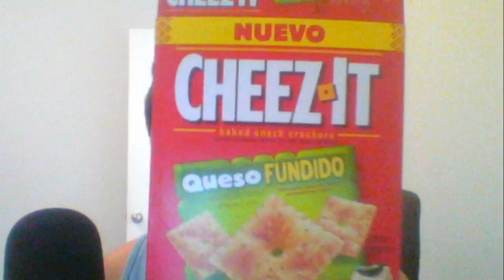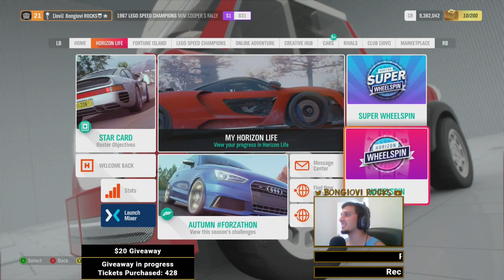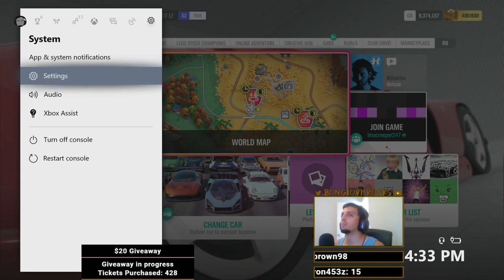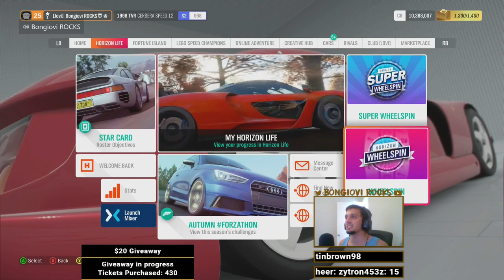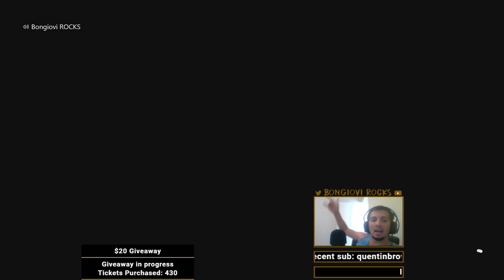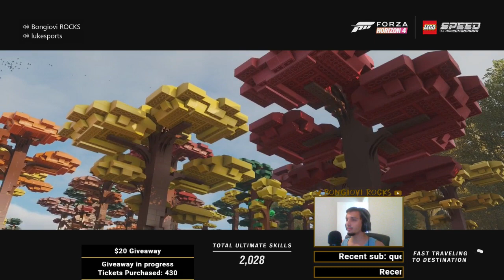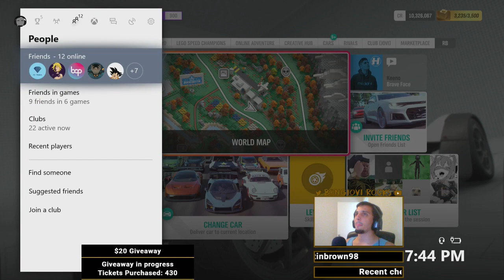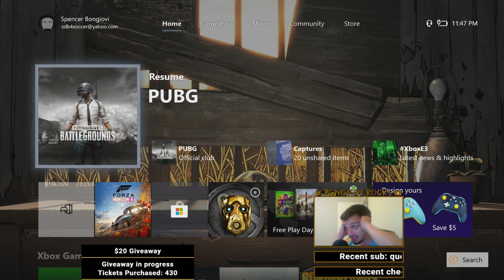Why Are Legos In Forza...? | !giveaway 6-13-2019